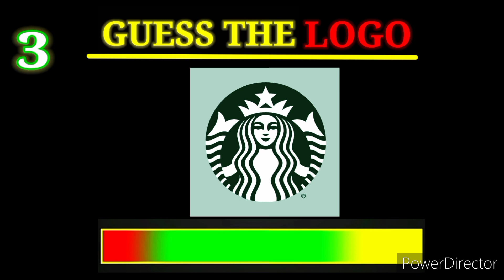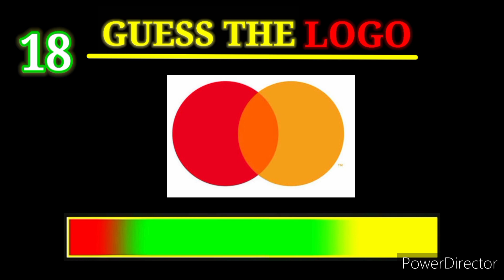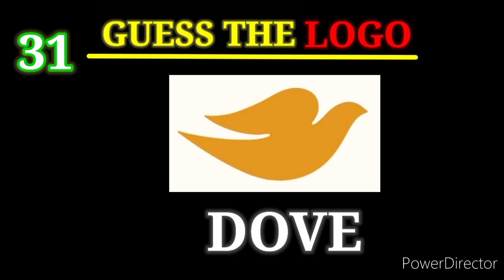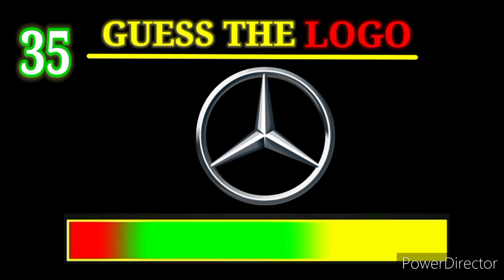Guess The Logo In 3 Seconds | 50 Famous Logos Challenge | Logo Quiz 2023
Can you guess all the 50 logos in 3 seconds? Find it out in this video! This video includes the most famous social media logos, tech logos and much more! Test your logo knowledge and see if you can get 50/50.

In today's quiz, you will have to guess 50 the most popular logos in the world. You have to be quick because you only have 3 seconds for an answer! In this logo quiz, you will find car logos, tech companies' logos, bank logos, food logos, and more! I hope you will enjoy this guess the logo quiz!

I created this logo quiz to keep you entertained, but also to test your knowledge of how many logos you recognize of some of the most popular brands in the world. Take this quiz with a friend, or family and compare your scores!

I created this video using Power Director
and Kinemaster

Hindi Paheliyan in Hindi Majedar Guess by Emoji in Cartoon Paheli Emoji Guess The Logos!